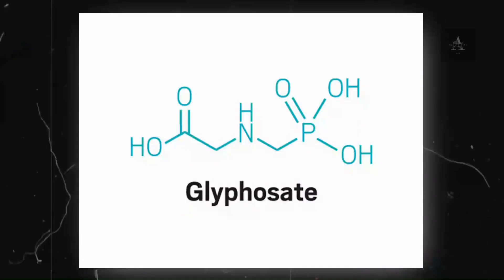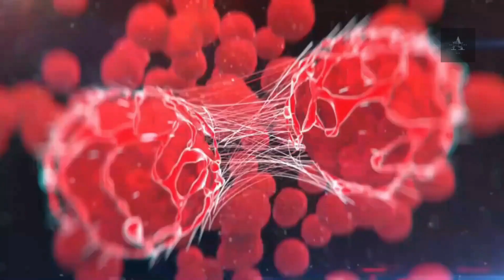The #1 Food that Can Cause Inflammation in the World: Beware!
🍔🔥 Unveil the culprit behind inflammation! Explore our channel to uncover The #1 Food that Can Cause Inflammation in the World. From processed delights to hidden culprits, learn how to navigate your diet for better health. Perfect for health-conscious individuals, nutrition seekers, and anyone looking to soothe inflammation. Let's empower you with insights to make informed dietary choices! 🥗🌱

++ I have translated this video and all of my videos into more than 10 Languages. Please check "settings" in the video to see if your language is available; if not, let me know what language you want me to convert into subtitles.
🛍️ Love shopping on Amazon? When you shop using this link, it helps me keep bringing you more awesome content, at no extra cost to you! 🎉 Start shopping now Thank you for your support!

✅ Welcome to Ace Health Tips:

Welcome to "Ace Health Tips" your go-to destination for the latest research-backed information on health and wellness. Our videos are carefully crafted to provide you with evidence-based insights on a wide range of topics, from nutrition and exercise to mental health and disease prevention.

Our team of experts spends countless hours scouring scientific studies, consulting with medical professionals, and analyzing data to bring you the most accurate and up-to-date information available. We believe that "knowledge is power", and we strive to empower you with the tools you need to make informed decisions about your health.

Whether you're looking to improve your physical fitness, manage a chronic condition, or simply lead a healthier lifestyle, we've got you covered. So, sit back, relax, and let us guide you on your journey to optimal health and wellness.

The 1 Food that Can Cause Inflammation in the World! Beware: AceHealthTips